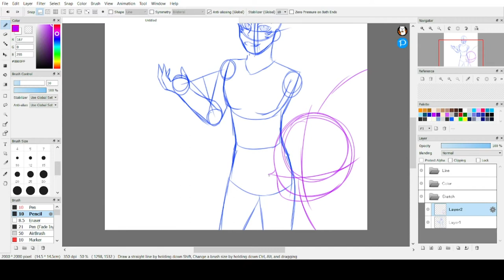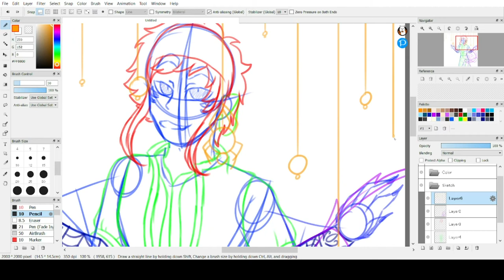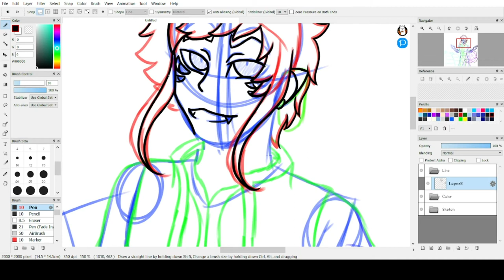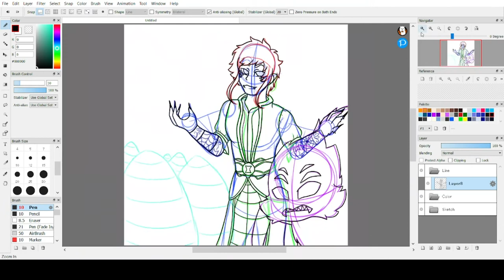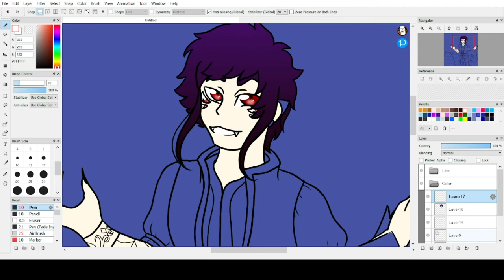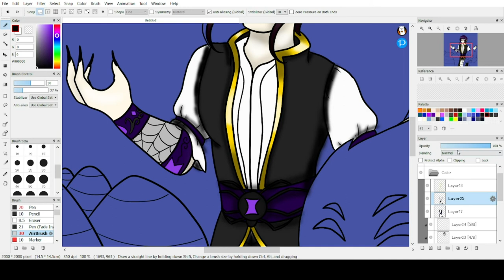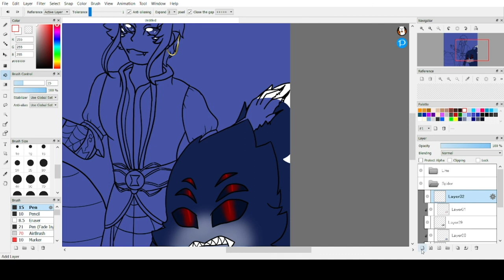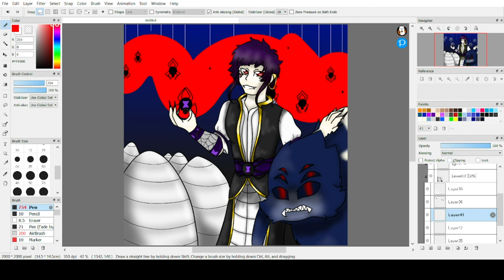Spider King Speedpaint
This is my first time uploading something to YouTube, so forgive me if this doesn't seem/look right. It took me three tries to actually get the video to work and be in the format that YouTube wants it to be in. This character is my own, but if you want to draw it yourself, just let me know first before you do.
     The music used in this video is linked below, along with the programs I used to make this. I am on a budget of free, so the quality may not be the best just yet, but I think I did great for a first attempt!

I hope you all enjoy this first video of mine! Have any tips you could give or just wanna say something? I'll read them as they come in! Thank you all so very much and I hope you have a spectacular day!